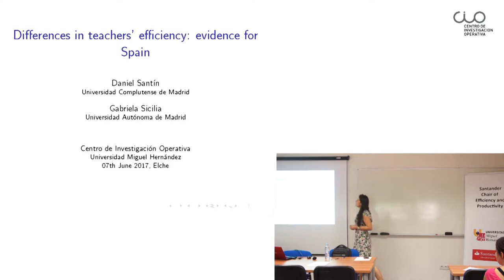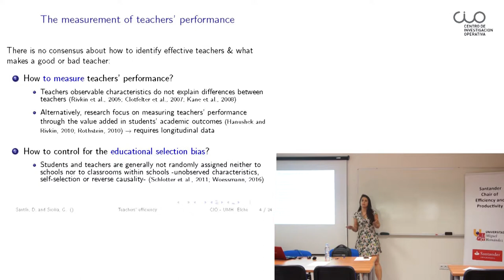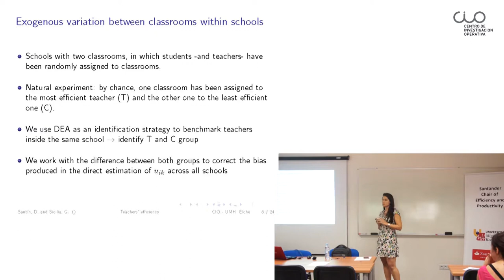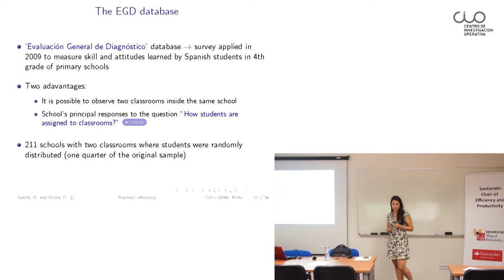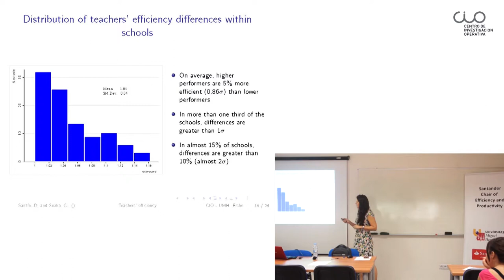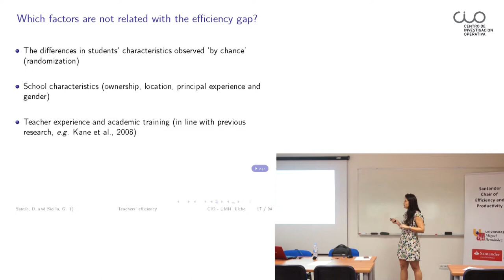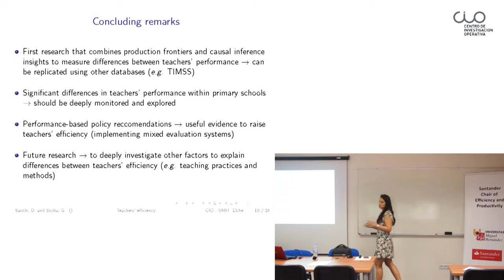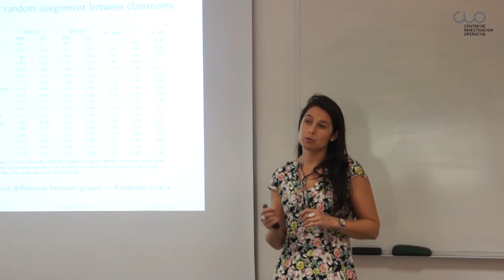Conferencia “Differences in teachers’ efficiency: evidence for Spain”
El Centro de Investigación Operativa de la UMH (CIO) de Elche acogió el pasado 7 de junio esta conferencia de la profesora Gabriela Sicilia de la Universidad Autónoma de Madrid